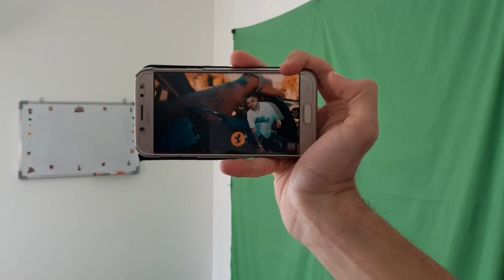WYTB (Reaction) Karan Aujla ft Gurlej Akhtar | New Punjabi Songs 2022